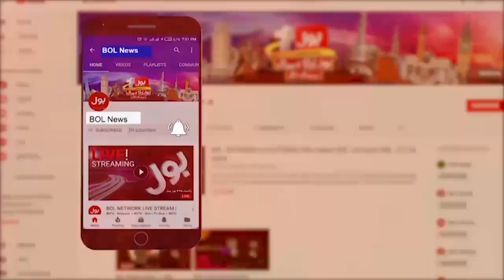Najam Sethi Strong Criticism On ICC | Pak vs India Match Ended Due To Rain | Breaking News